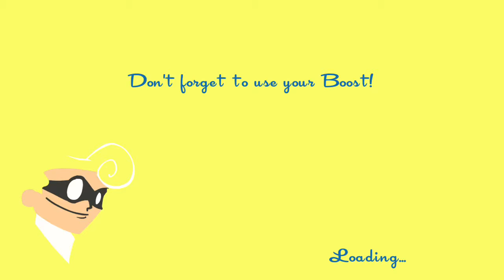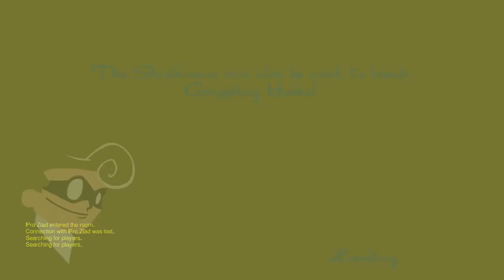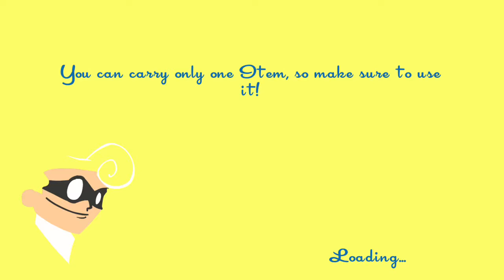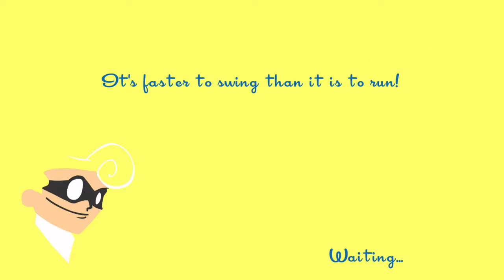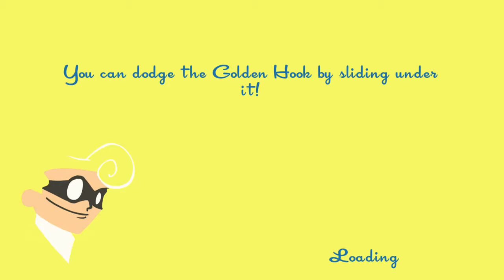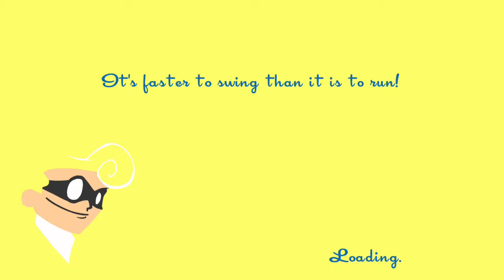Velocity Sprinters #3 Just Call Me SpoderMan